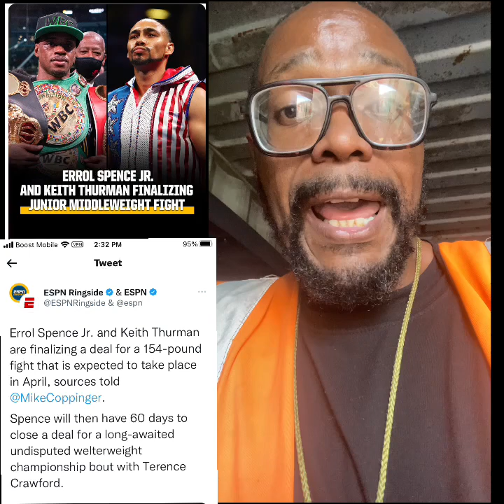Errol Spence INTELLIGENTLY FIGHTING Thurman AT 154 TO KEEP OPTIONS OPEN AT 147 With Ennis & Crawford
Errol Spence INTELLIGENTLY FIGHTING Keith Thurman AT 154 (Superwelter weight)  TO KEEP OPTIONS OPEN AT 147 (welterweight) With Jaron Boots Ennis And Terence Crawford!